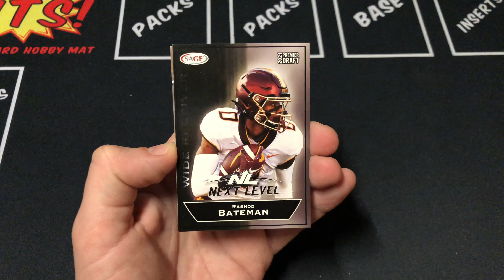2021 Premier Draft Gunslingers MJ Holdings Box 1 Pack 2